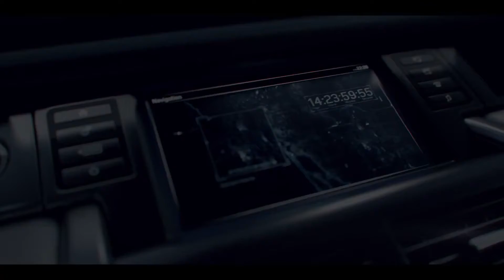Land Rover Previews New Discovery Sport Interior,sport cars video, sport cars 2016, Best Sport CARS